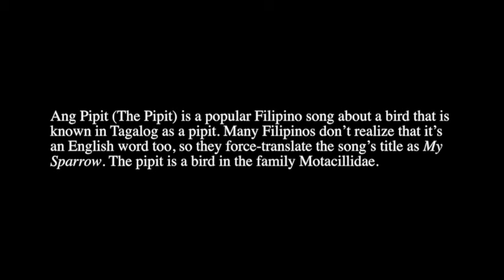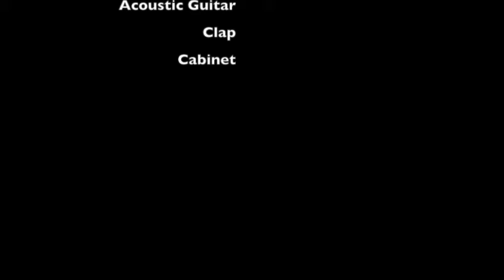Ang Pipit (Levi Celerio)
Zildjian Benitez
Tim Marquez
Diana Mapa

DLS-CSB MUSIC PRODUCTION

Submitter to: Prof. Patrick Frias

This video was made for school purposes.